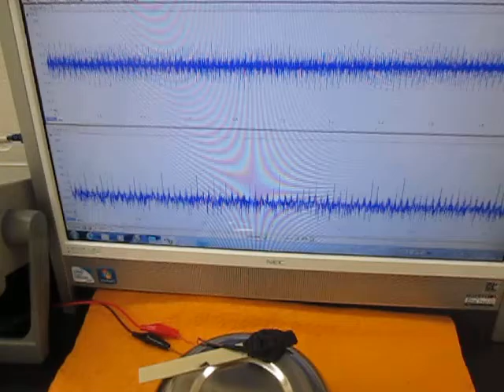超音波（発振制御）プローブ実験（ultrasonic-labo）